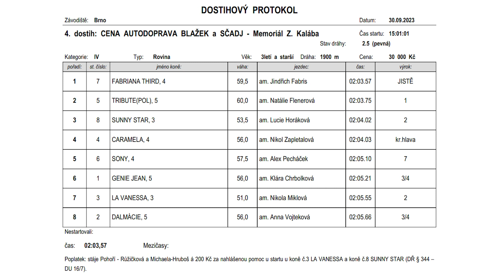BR - 30. 9. 2023 - 4. dostih - CENA AUTODOPRAVA BLAŽEK a SČADJ - Memoriál Z. Kalába